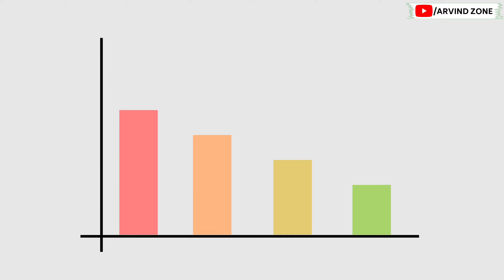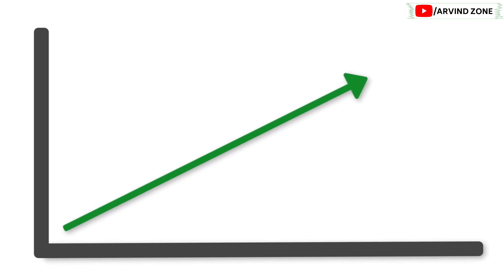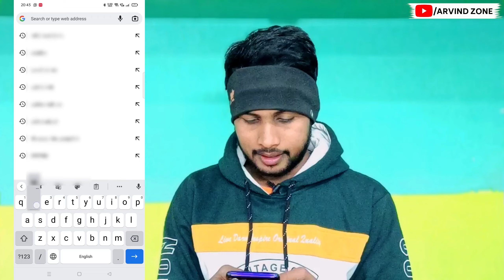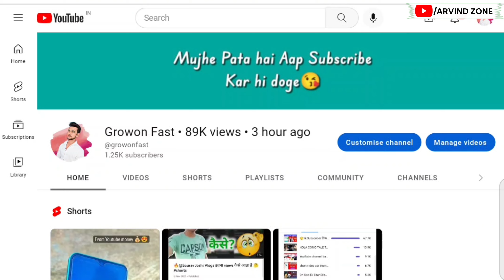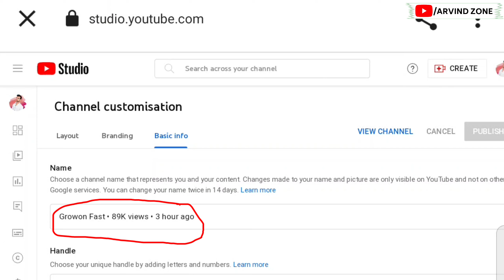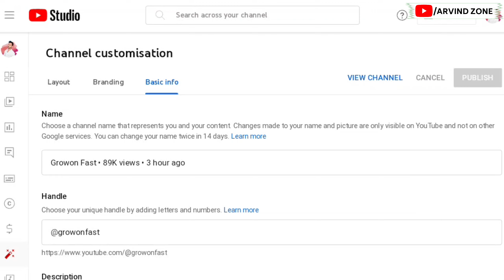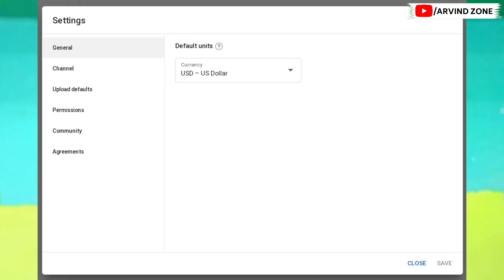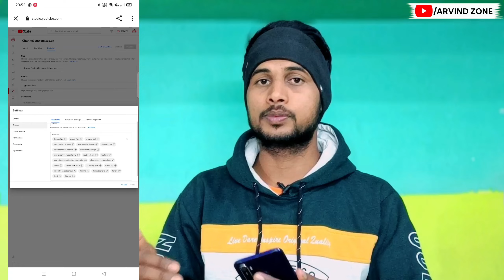😲1 Trick लगाओ 50×(गुणा) Views📈| View Kaise Badhaye Youtube Par | Views Nhi Aa Raha Hai To Kya Karen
Views Increase From This Keyword 🤫👇

1. views kaise badhaye
3. view kaise badhaye youtube par
5. views kaise badhaen
6. youtube par views kaise badhaye